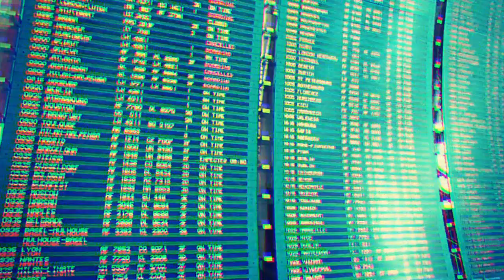Jolie Cherie - Barcelona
Jolie Cherie's music video from Barcelona directed by Jon Uriarte

Original track from : Holiday - The Bee Gees